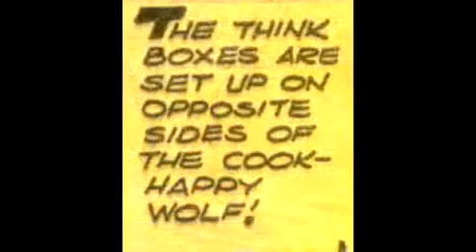The Think Box Bollix (Comic Dub) Carl Barks - Donald Duck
The Think Box Bollix donaldduck comicdub is finished.

Comic: Carl Barks 1952

Donald Duck: justinhollobaugh
Huey, Dewey, & Louie: Justin Hollobaugh
Gyro Gearloose: Goliath Voices
Donald as the wolf: Justin Hollobaugh
The wolf as a dog: LocoRug
The Bad Wolf:  Colin Looksback
The Rabbit: Colin Looksback